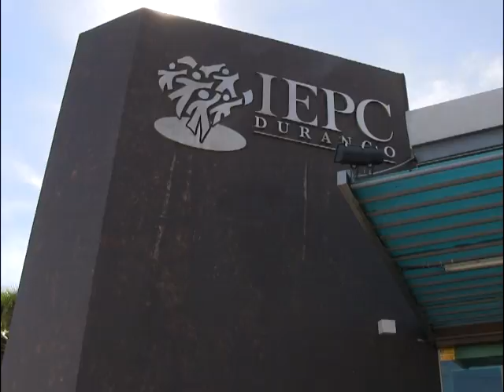IEPC podría tener más sustituciones de candidaturas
Hasta antes del 5 de mayo, tienen candidatos la oportunidad de dar de baja su registro.

Los candidatos están en tiempo y forma para realizar sustituciones, pues hasta antes de 30 días de la elección, ya no se podrán realizar modificaciones en las candidaturas, de ahí que el Consejo General del Instituto Electoral y de Participación Ciudadana (IEPC) podría tener más sustituciones de candidatos, al dar de baja su registro, antes del 5 de mayo, informó la consejera electoral, Mirza Ramírez.
Además, informó que en breve darán el banderazo para que la empresa Talleres Gráfico de México para la impresión de las boletas del proceso electoral 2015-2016.